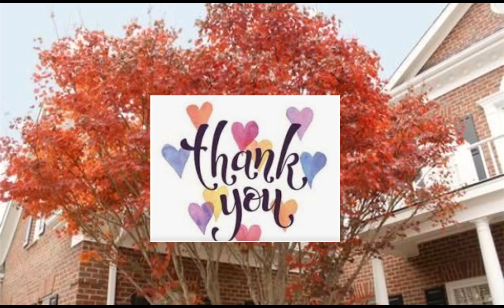Cầu thủ bóng đá Premier League bị bắt vì nghi ngờ hiếp dâm .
GÓC SỰ KIỆN
Các bạn cho mình xin  lượt đăng ký , giúp mình có thêm động lực để làm các video tiếp theo . Cảm ơn các bạn .

Dưới đây là những danh sách phát video của mình